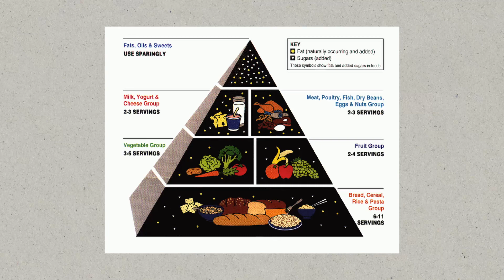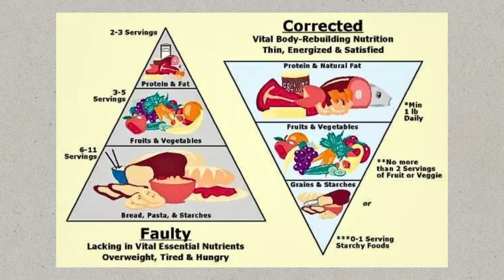The "food pyramid" made us fat lol (do this instead)